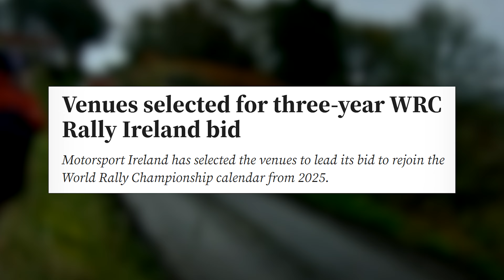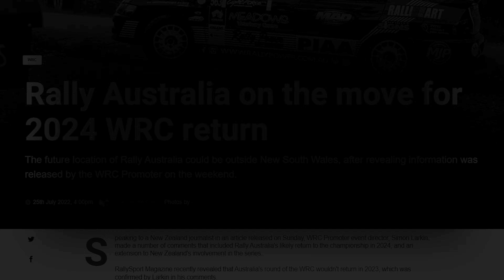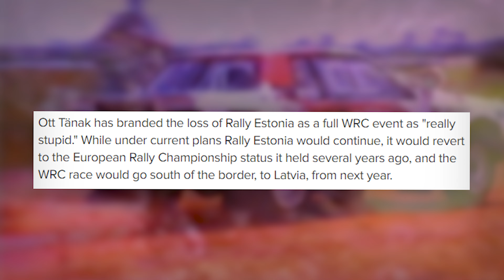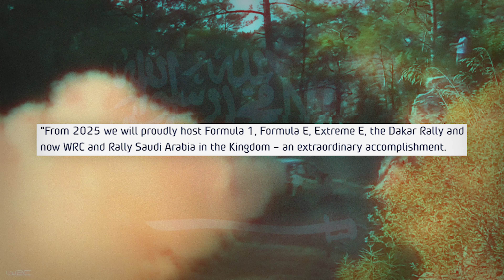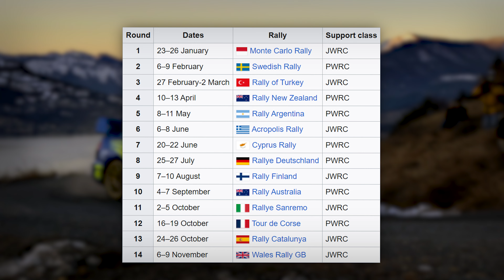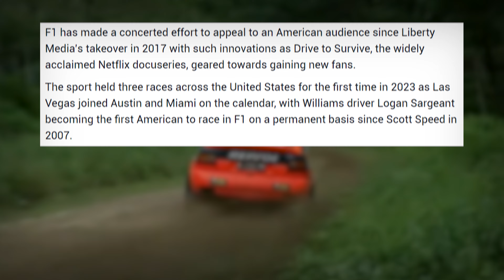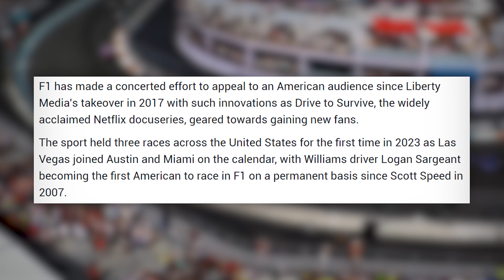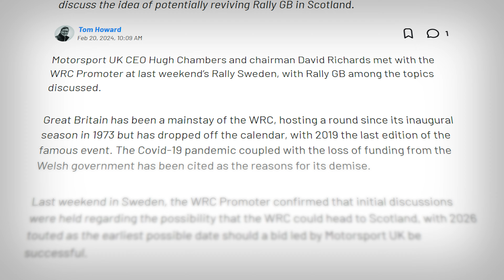8 Events That Should Return To The WRC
The WRC calendar obviously goes through changes year by year and certain events come and go. However, over the years, there have been numerous rallies that have gone which sorely need to come back. Here are 8 events I want to see in the WRC again.

80s Tilt by Bihler
Electrik Funk by The APX
Retro LSD by Jakey
Worship the Night by White Bat Audio
Endless Night by White Bat Audio